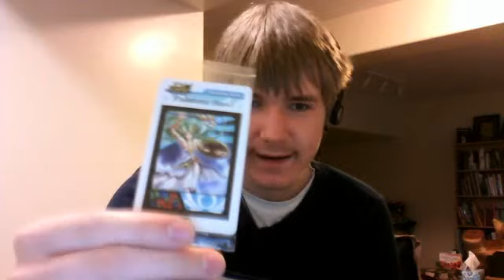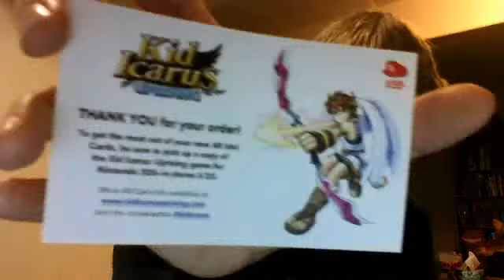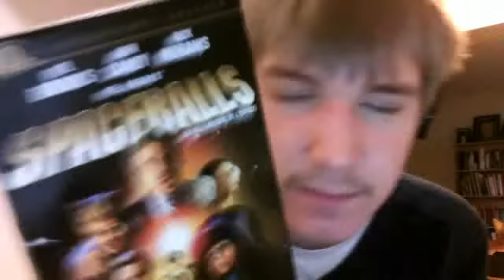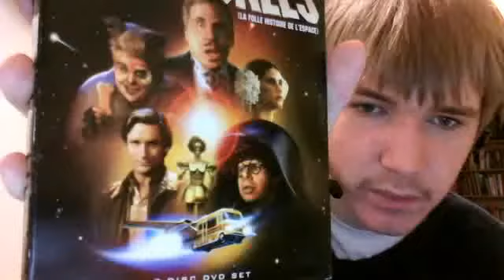weirdproq1's pickups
weirdproq1's Webcam Video from March 29, 2012 10:40 AM